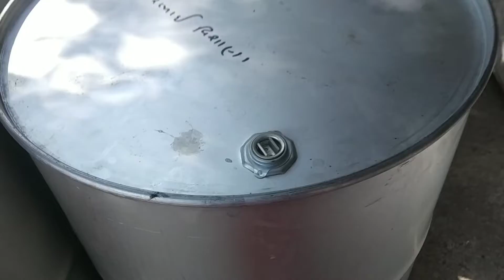mungfalli ke dane#youtuber mungfalli ke dano ko thik se sambhalna padta hai